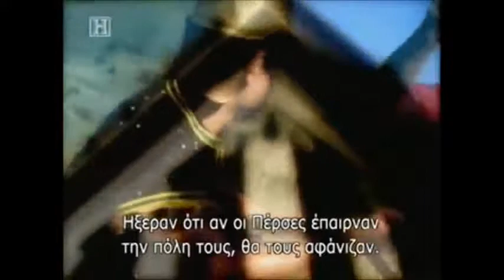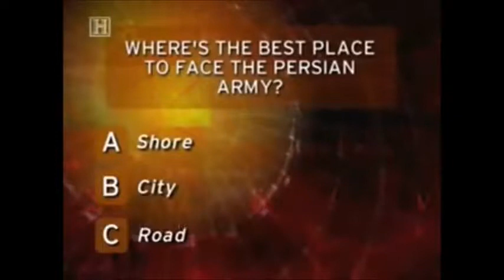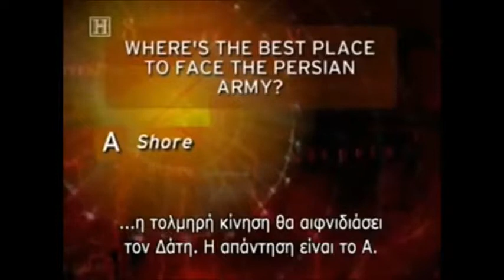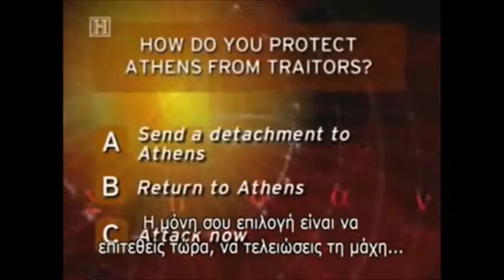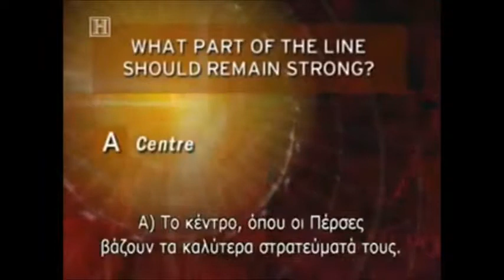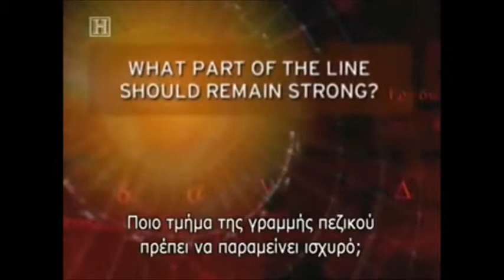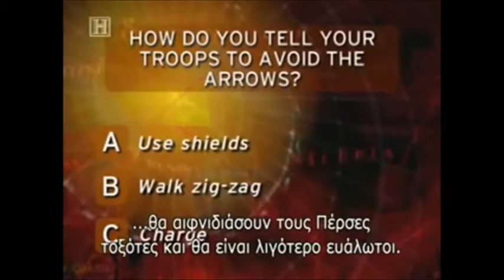Miltiades and the battle of Marathon strategy - 1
Miltiades and the battle of Marathon strategy - Part 1:
Athenian general Miltiadis is considered one of the greatest military geniuses of world history, due to the strategy of the Battle of Marathon.

Based on Miltiadis' battle strategy, the select Persian infantry and cavalry forces at the center of their squad were led into a natural trap where they were trapped and neutralized by the Greeks. This was why Miltiadis dissolved the center of the Athenian faction.

It should be stressed, in particular, the excellent cooperation of Miltiadis with Polemarchos Kallimachos, the supreme commander of the Greek army in Marathon.